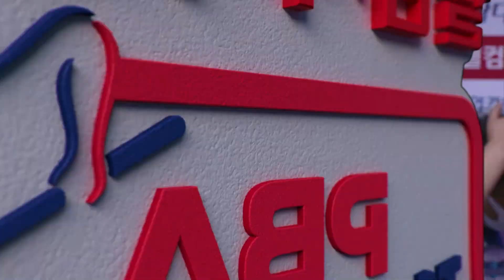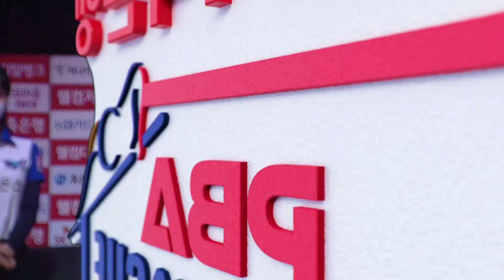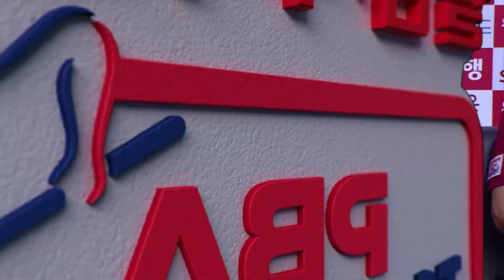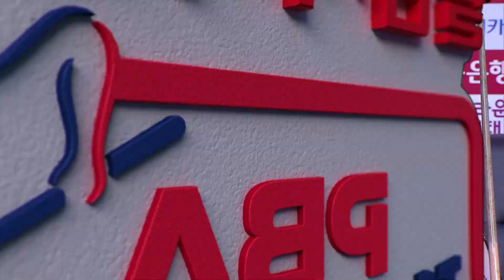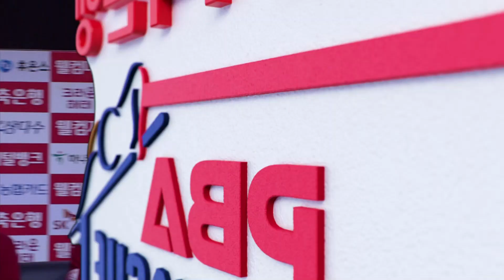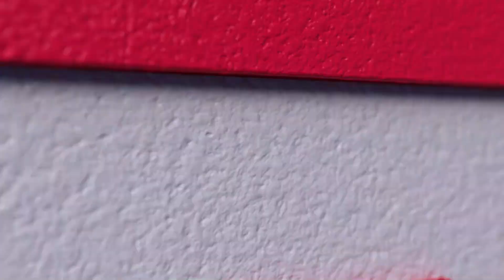🇰🇷김세연 vs 🇰🇷백민주 [PBA팀리그 2라운드/휴온스 vs 크라운해태/6세트]